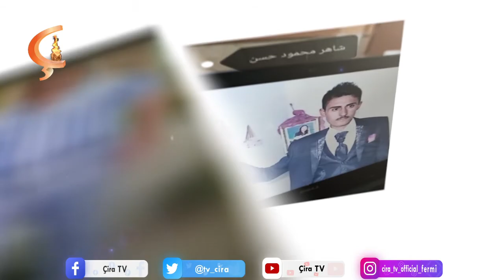Windahiyên Fermanê | Nav Ehlam Nayif Hamid